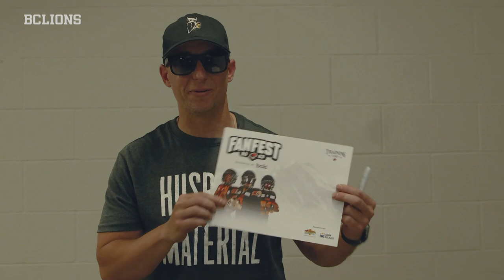We Sent Our CFL Kicker Undercover to Prank our Players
"I was a pretty good football player in my day too" lol
CFL Veteran kicker Sean Whyte went undercover at our BC Lions Fanfest event. This is how it went...